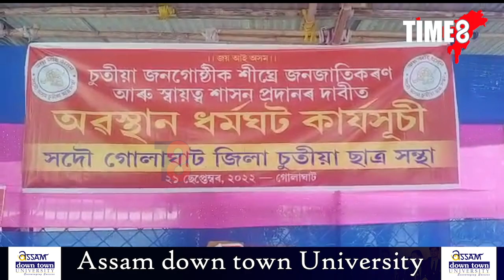চুতীয়া জনগোষ্ঠীক শীঘ্ৰে জনজাতিকৰণ প্ৰদান কৰা আৰু স্বায়ত্ব শাসন প্ৰদান কৰাৰ দাবীত প্ৰতিবাদ